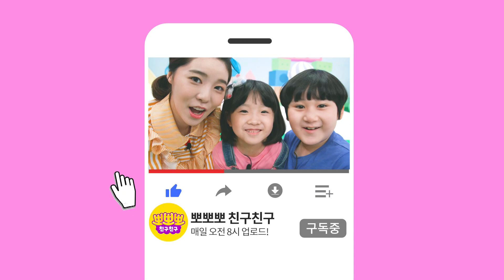🎤노래를 부르면 기분이 좋아진다구요?! ㅣ내가 가장 좋아하는 것에 대해 알아보자!😄ㅣ뽀뽀뽀 친구친구 PPOPPOPPO Friends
"난 지금 기분 나쁘다고.."

"기분이 안좋을수록 노래를 불러야지"

"키키가 좋아하는 걸 생각해봐!"

"이게 바로 음악의 힘이지~"

내가 가장 좋아하는 것에 대해 함께 알아보자 !